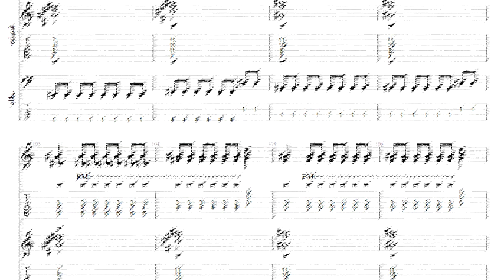Rape This Day by Tomahawk tab